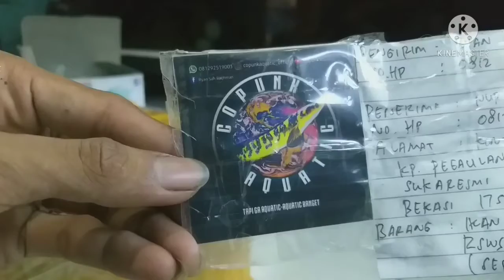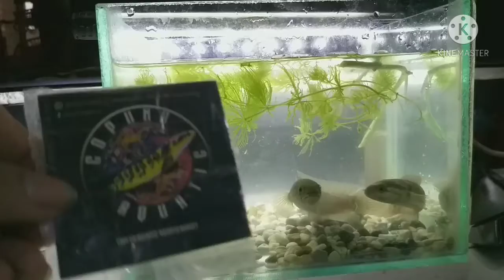Review Koleksi Baru||Chana Asiatica Pair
koleksi chana

Review Chana Asiatica pair bos q, size masih di 14 cm.
semoga bisa proven ya gaes,
salam amis dari koleksi chana.

cara memilih channa asiatica yang bagus,
channa asiatica rsws harga,
channa asiatica red spotted,
channa asiatica ws harga,
channa asiatica di alam liar,
channa asiatica tank size,
channa asiatica rs harga,
channa asiatica red spotted big size,
channa asiatica habitat,
ukuran maksimal channa asiatica rsws,
background untuk channa asiatica,
background untuk channa asiatica rsws,
ukuran maksimal channa asiatica ws
channa,
channa mereya,
channa barca,
channa andrao,
channa limbata,
channa pulchra,
channa maru,
channa auranti,
channa yellow sentarum,
channa argus,
channa andrao big size,
channa aurantimaculata,
channa auranti big size,
channa auranti galak,
a channel,
a chana song,
channa bleheri,
channa barca di alam liar,
channa blue pulchra big size,
channa barca irfan hakim,
channa bankanensis,
channa barca terbesar,
channa blue bengal fish,
channa comtank,
channa cantik,
channa campur arwana,
channa ciu,
chana chaat,
channa contest,
channa cacat,
chana dari india,
channa diplogramma,
chana dwarf,
channa di india,
channa digabung ikan lain,
chanel de hakim,
channa dehakims,
ravi d channannavar,
ravi d channana,
winky d chinamira,
channa ekor turun,
channa emperor,
channa ekor kuncup,
channa express,
channa emas,
channa elmas,
channa ekor merah,
channa el barca,
darya e chenab,
chanay lagi sham e ghariban,
channa ve,
channa fire and ice,
channa fajar arief,
channa food,
channa fish,
channa full bunga,
channa flaring,
channa fire and ice max size,
channa fajar arif,
channa gachua,
chana green marulius,
channa galak,
channa gachua galak,
chana green marulius barito,
channa gachua indonesia,
channa green maru,
channa gondrong,
channa homestay,
channa hias,
channa harga,
channa hitam,
channa hijau,
channa habis loncat,
channa irfan hakim,
chana india,
channa ikan gabus,
channa ikan hias,
channa ice fire,
channa import,
channa ignis,
channa irfan,
channa jumbo,
channa jawa,
channa jogja,
channa jambi,
channa juara,
channa jantan dan betina,
channa jatinegara,
channa jamuran,
channa kuning,
channa kalimantan,
channa kapuas,
channa kontes,
channa kotes,
channa kuncup,
channa kuning lucky hakim,
channa karbi anglong,
channa limbata galak,
channa lucius,
channa limbata jumbo,
channa lokal,
channa lucky hakim,
channa lokal jawa,
channa limbata golden,
channa mereya tiktok,
channa maru yellow sentarum,
channa mereya cover,
channa mereya lirik,
channa maru riau,
channa orcha,
channa orna,
channa oren riau,
channa orna big size,
channa orcha jumbo,
channa orcha big size,
channa orna yl,
channa pulchra big size,
channa pleuro,
channa pulchra biru,
channa pulchra galak,
channa pardalis,
channa pulchra gondrong,
channa pulchra rxb,
china queen,
china quantum computer,
china qing dynasty film,
china quotes,
china quantum,
china q homeopathic medicine benefits,
china quantum supremacy,
china quarantine vlog,
ahsaas channa q and a,
qtv channel,
channah koerten q&a,
channah en quentin q&a,
channah q&a,
channa red barito,
channa red sampit,
chana rs,
channa riau,
channa red maru sentarum,
chana rs pure,
channa rsws,
channa red pulchra,
channa stewartii,
channa striata,
channa stewartii jumbo,
channa striata albino,
channa surat thani,
channa stewartii karbi anglong,
channa striata galak,
channa sampit,
chennai vs china,
gopichand's chanakya,
zildjian s china,
channa termahal,
channa tercantik,
channa toman,
channa termahal di dunia,
chana thailand,
channa terganas,
channa tergalak,
channa termahal di indonesia,
channa untuk pemula,
channa unik,
channa ukuran kecil,
channa ultra,
channa ukuran jumbo,
china us,
channa udang,
chana vs chana,
chana vs oscar,
chana vs aligator,
chana vs tangan,
channa vs arwana,
channa vs gabus,
channa varian red,
channa ws,
channa ws pure,
channa warti,
channa white spot,
channa warna biru